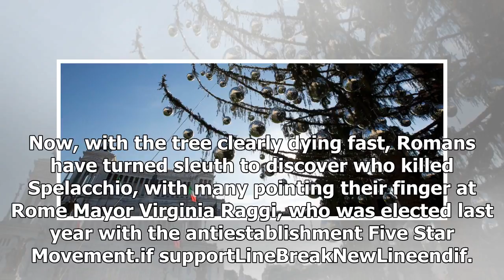TODAY NEWS - The official Christmas tree Romes needled for heavy shedding-la times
TODAY NEWS - TODAY NEWS - The official Christmas tree Romes needled for heavy shedding-la times

Now, with the tree clearly dying fast, Romans have turned sleuth to discover who killed Spelacchio, with many pointing their finger at Rome Mayor Virginia Raggi, who was elected last year with the antiestablishment Five Star Movement.if supportLineBreakNewLineendif